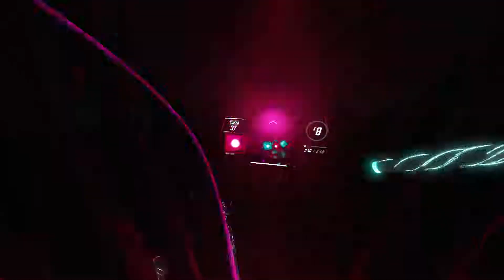Camellia - Spin Eternally | 90,32% | 10 Miss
This is such an amazing map from Nolanimations. I remember playing the first version a while back, and this one definately has improved.